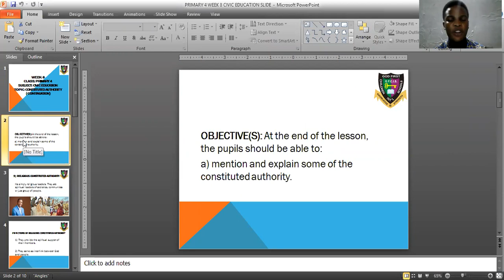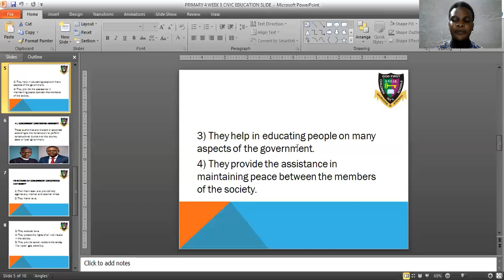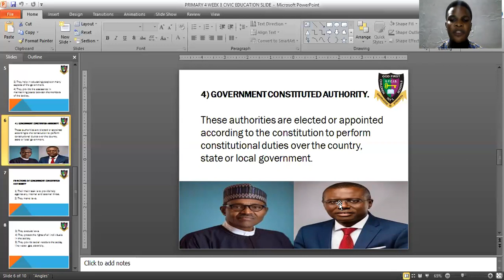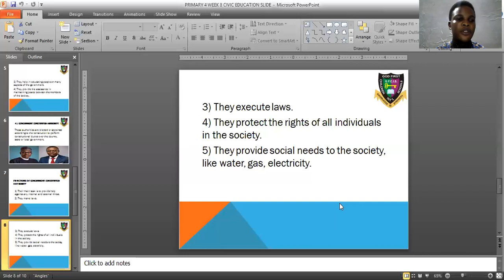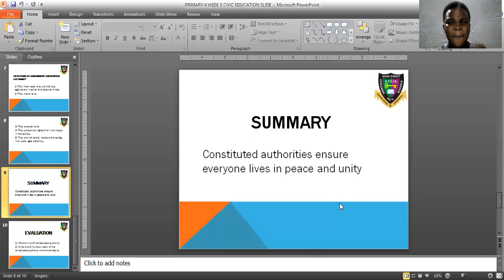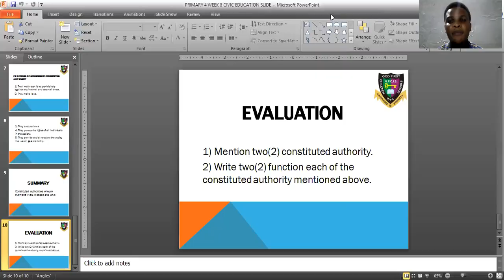GFCIS CIVIC EDUCATION CONSTITUTED AUTHORITY CONTINUATION PRIMARY 4 WEEK 8